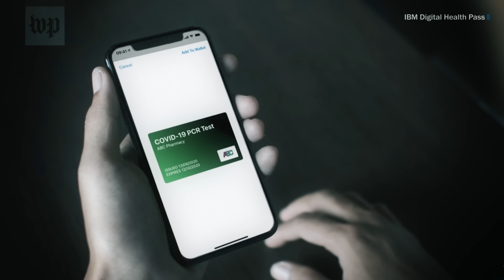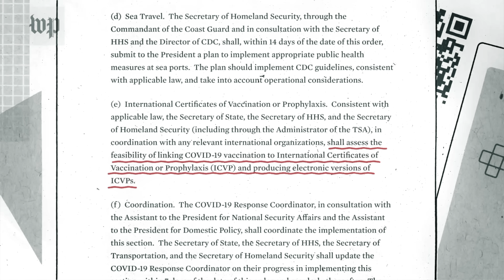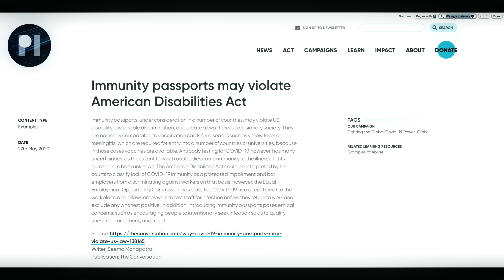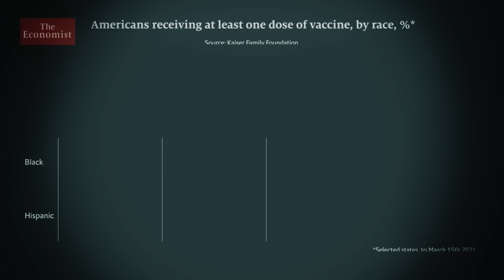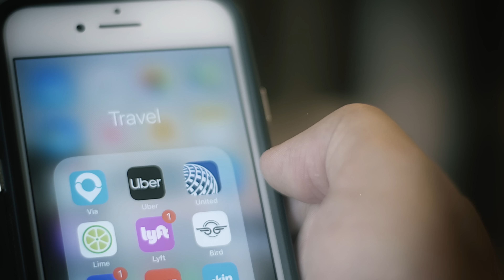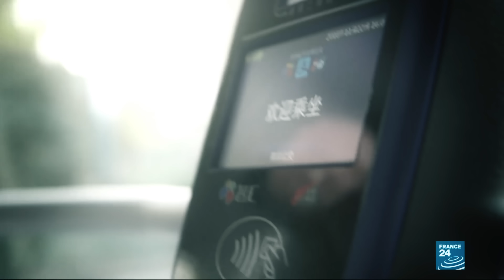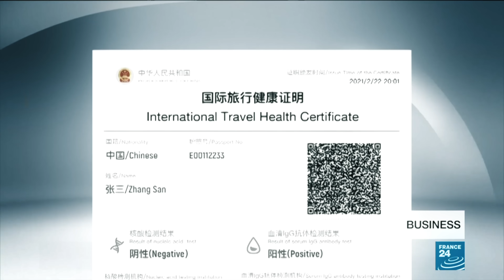Say No to Vaccine Passports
Now that a vaccine for the COVID-19 virus has become widely available and Americans are eager to resume their normal way of life, many businesses and governments are debating the best way to verify who has received the vaccine and who has not. Some are suggesting the use of an electronic vaccine passport for use when traveling or interacting in public. Sam Martin, creative director at Free the People, explains how a vaccine passport would radically transform our way of life while creating a technological platform that will almost certainly be used in the future for some of the gravest civil liberty violations America’s ever seen.